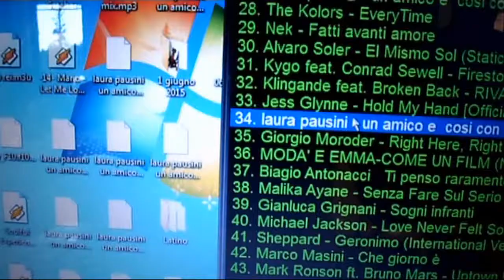Riccardo e Arianna - oggi sposi - 06 giugno 2015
Un piccolo riassunto della grande festa, ancora auguri Miky & Cò